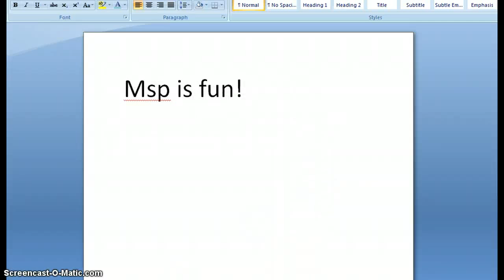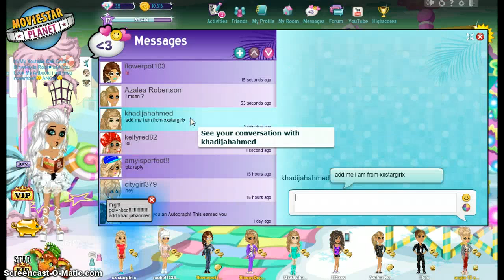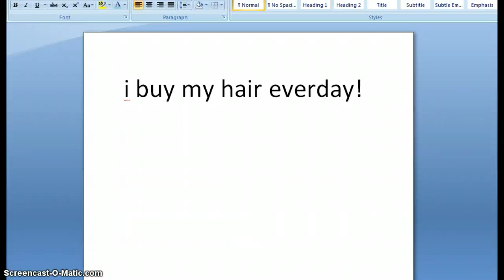I Not Leave MSP Forever!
i dont want leave msp!